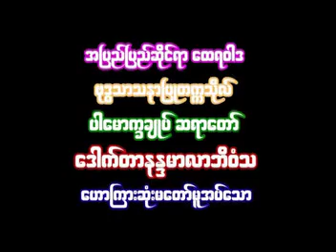01 Dr Nandamalabhivamsa DVD323၀၀၁။ ပဋိစၥသမုပၸါဒ္ကို ပ႒ာန္းနည္းျဖင့္ေလ့လာသံုးသပ္ျခင္း အပို္င္း ၁၁